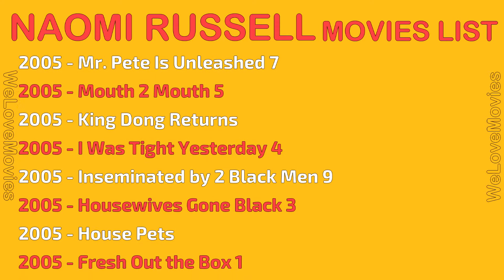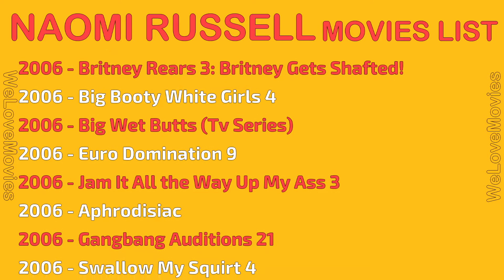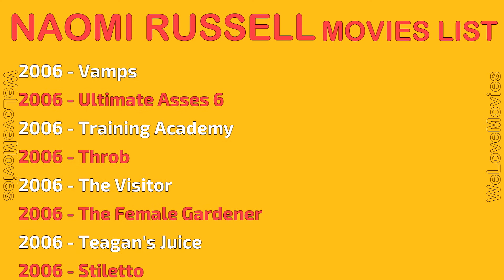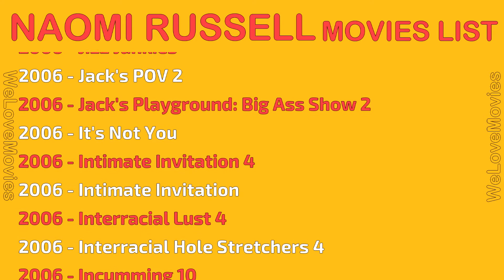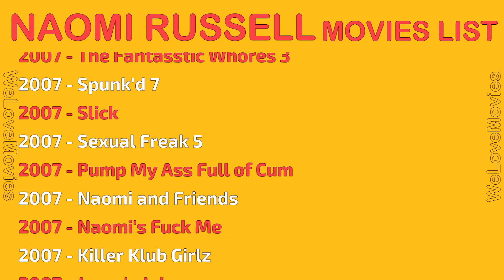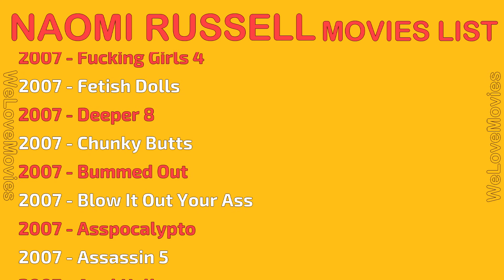NAOMI RUSSELL MOVIES LIST